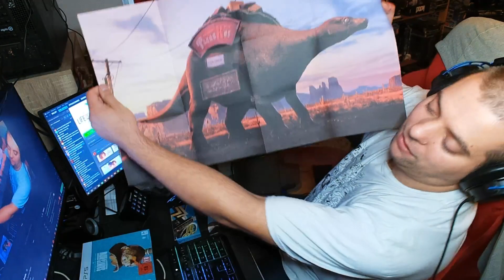Saints Row Notorious Edition PS5 Openning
Daj Suba ,Sub Nie Gryzie ^^
Przechulam na gry

Eneba
Jak chcesz mnie wesprzeć to kup gry soft albo inny podukt z mojego linku
a dostanę pewien procent który przeznacze na rozwuj kanału.

GL&HF

Pozdrawiam Szogo